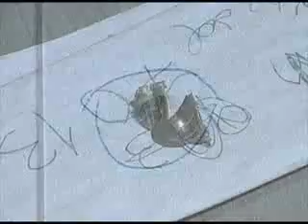Empresa jornalística da Capital sofre atentado na madrugada